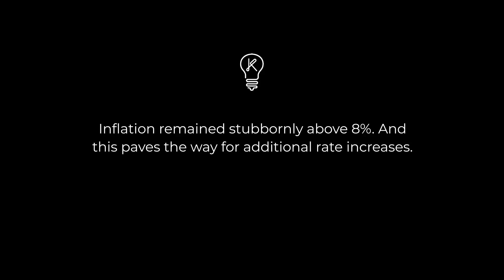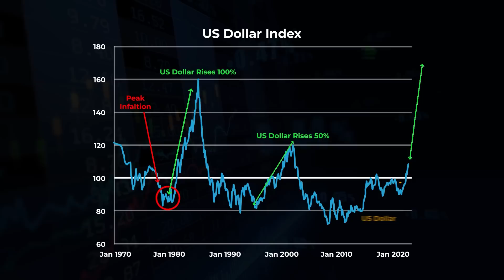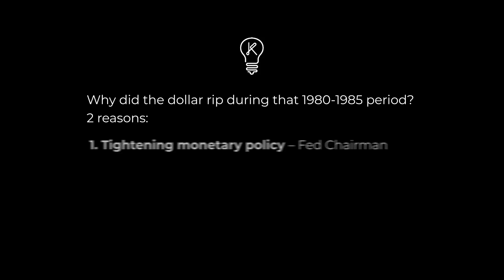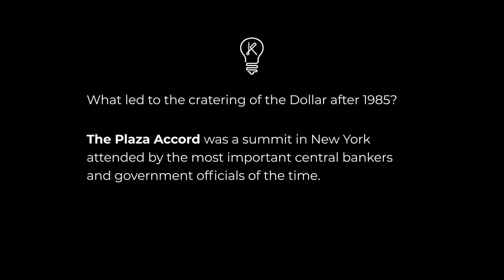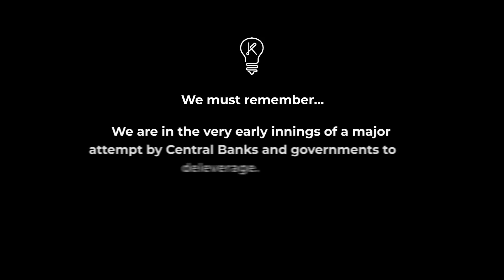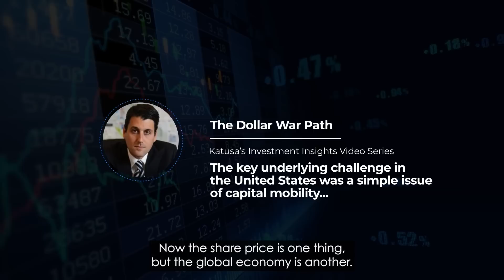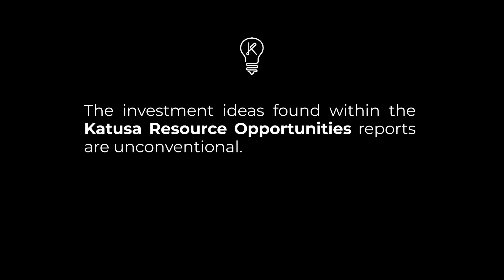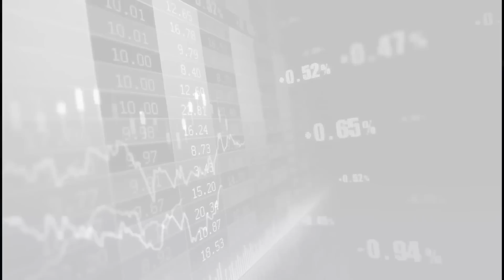US Dollar WAR Path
Recent inflation data continues to show significant upwards pressure on consumer prices. Likely forcing the hand of Fed officials to raise rates further and push the US dollar higher versus other currencies.

0:49 - No Slowdown at Inflation Station
1:48 - History Rhymes: What Should You Do?
3:05 - The Meeting in New York That Changed America
4:13 - The key underlying challenge in the United States was a simple issue of capital mobility...
6:29 - Same Old Song and Dance…

Want to add some defense to your portfolio, or is looking to gain an edge over the long term (carbon)… consider learning more about my premium research service.

Grab Marin's Free Book: Resource Market Millionaire and get an inside look at his secrets for 1000% returns again and again.